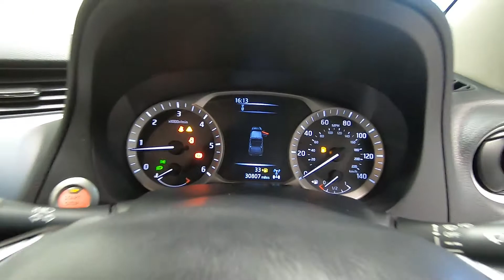NISSAN NP300 NAVARA TEKNA DCI 2.3L DIESEL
LOAD LINER KIT, HEATED FRONT SEATS, NAV SYSTEM
Here we have a stunning NISSAN NP300 NAVARA TEKNA DCI 2.3L DIESEL MANUAL 4 DOOR PICK UP 4X4 in thunder grey metallic with full black leather interior in truly exceptional, unrivalled condition throughout. This unbelievable example must be seen and driven to be full appreciated - simply stunning! Our sales package includes a new 12 month MOT, full service history and vigorous mechanical health check, 6 months comprehensive, nationwide, market leading warranty with the option to extend up to 3 years and competitive finance solutions to meet all requirements, whether personal or business. This top of the range example comes fully equipped with satellite navigation system, 360 degree camera, full black leather interior with electric adjust and heated front seats, cruise control, climate control air conditioning, 18" diamond cut alloy wheels, DAB radio, integrated bluetooth telephone connectivity, rear parking sensors, isofix, hill descent, traction control, lateral running side steps, load liner, factory fitted rear privacy glass, rear step fitted, chrome styling, keyless entry, push button start / stop and two fully remote keys. The best spec, the best colour, low mileage, full service history and a condition that will not be beaten - What's not to like? Call our sales team to reserve this vehicle before someone else does!